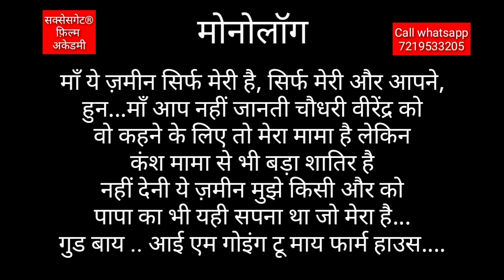ACTING CLASS || CHAPTER 1 || MONOLOGUE | ONLINE and OFFLINE ACTING CLASS |SuccessGate Film Academy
नमस्कार
यह वीडियो उन लाखों लड़के या लड़कियों के लिए है जो बॉलीवुड या किसी भी सिनेमा जगत में आना चाहते हैं
अगर आप ऑनलाइन क्लास चाहते हैं या क्लास रूम में ऑफलाइन क्लास चाहते हैं
हमें कॉल या व्हाट्सएप्प करें
जीवन में तरक़्क़ी करें ...

शुभकामनाएं
कस्टमर केयर टीम

इस वीडियो का टाइटल :-